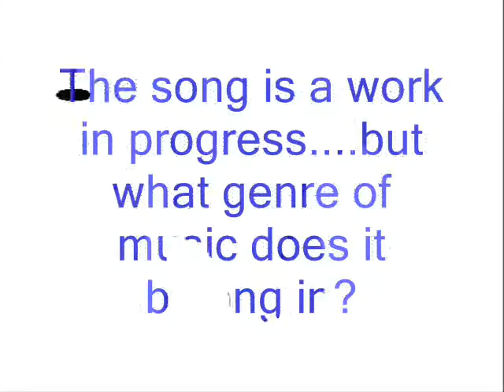My New Song and Animation Idea?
Well. I need to know if this is a hip-hop song...or if it can be turned into hip - hop?2nd - animation idea is above...thinking about making a cool series with that sketch. ill for now on use EasyToon to sketc my animated ideas...and use flash(or hatena) to bring to life!

so...any ideas comments etc...btw - I know the beat i made is DEFINITELY hip hop...just not the melody!OFTo

~KING~